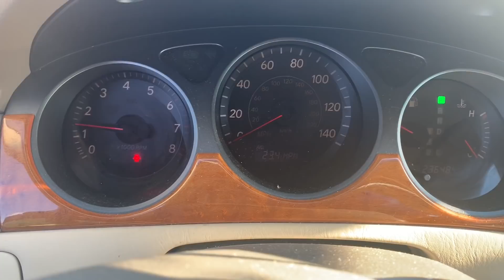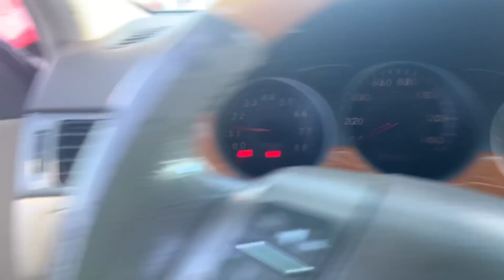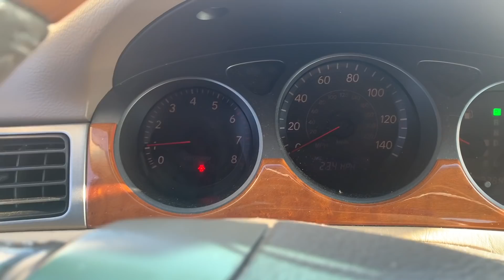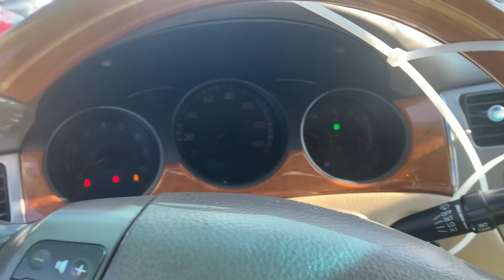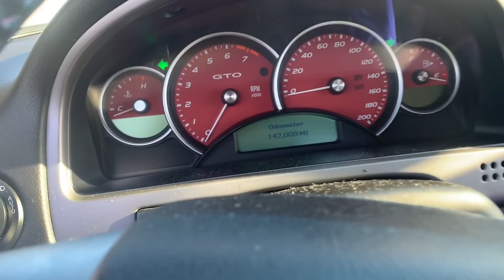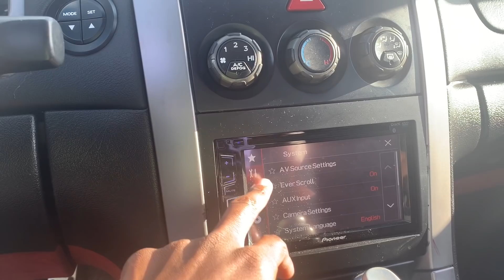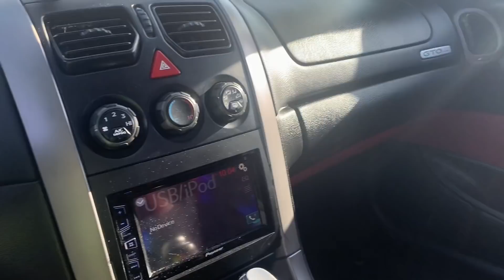I FOUND A CHEAP PONTIAC GTO WITH THE *LS2 V8* AT THE INSURANCE AUCTIONS!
In Today's Video I Found A Pontiac GTO Coupe LS2 V8 At The Insurance Auto Auctions During My Walk Around!